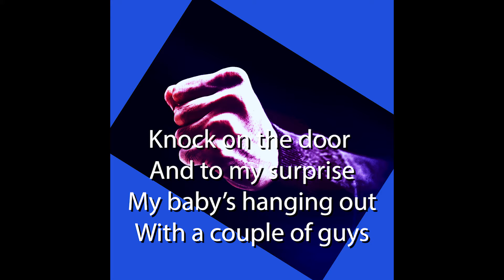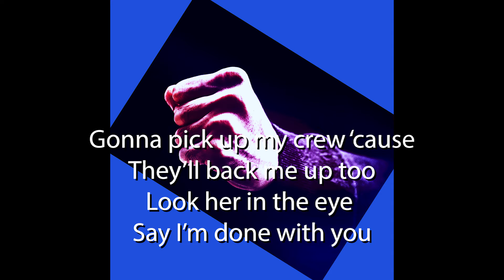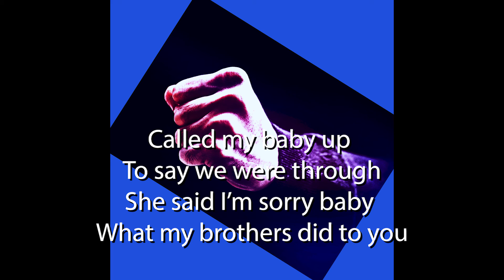The Boatswains - Saturday Night Six Step - Song Lyrics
Saturday Night Six Step

Lyrics:

Going to a drive in Saturday night
Hopin’ that I don’t end up in a fight
My baby’s waiting for me I knew she would
Pick her up at eight and my timing is good
Knock on the door and to my surprise
My baby’s hanging out with a couple of guys

And it’s one hit to your face
Two of us all over the place
Three of you throwin’ me all around
Four of us ending up on the ground
Five of us when my baby jumps in
Six I’m down with a kick to the chin

Leavin’ her house with a dent on my face
I gotta be somewhere I know just the right place
Gonna pick up my crew ‘cause they’ll back me up too
Look her in the eye say I’m done with you
Get back to her house and to my surprise
My baby’s on the porch with tears in her eyes

When the dust finally cleared I picked up my tooth
I ran down to the corner to the telephone booth
Called my baby up to say we were through
She said I’m sorry baby what my brothers did to you
I said brothers wait is that who they are
I’m on my way baby pick you up in my car